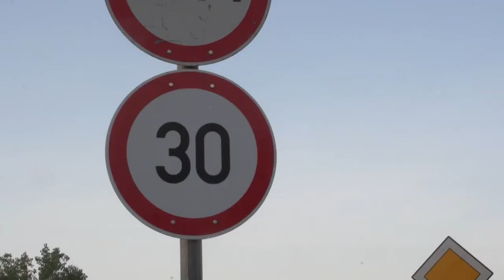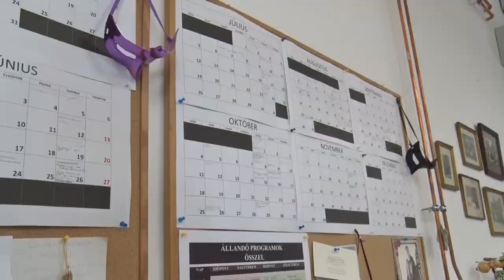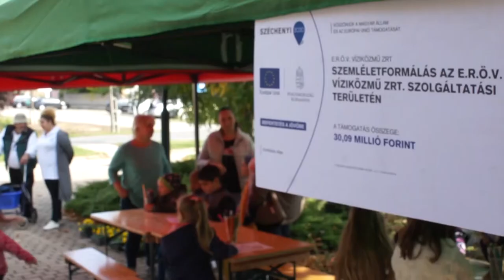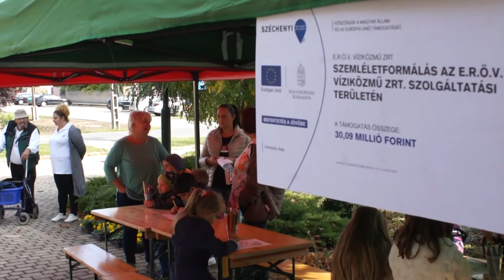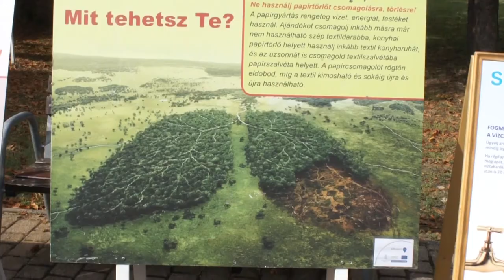Cikádor magazin 20210927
Cikádor magazin  Tolnatáj TV- Tolnatáj Televízió